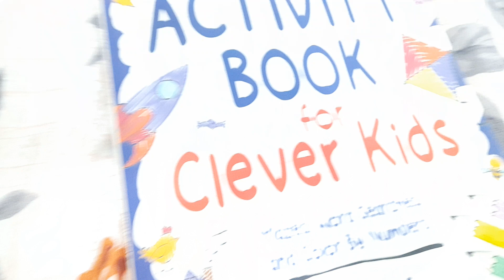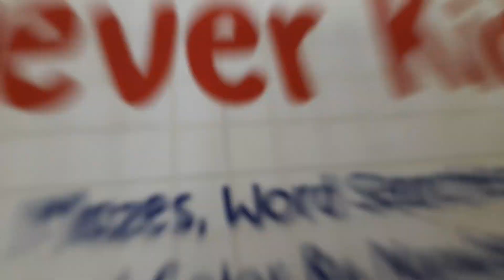Activity book for kids